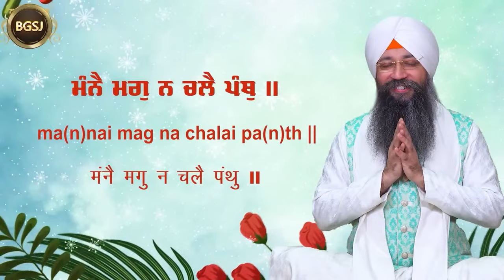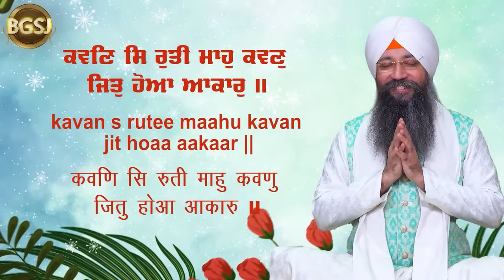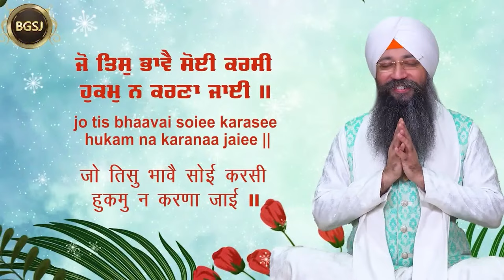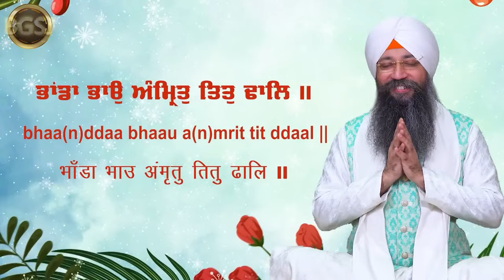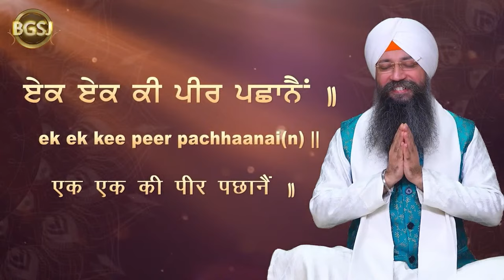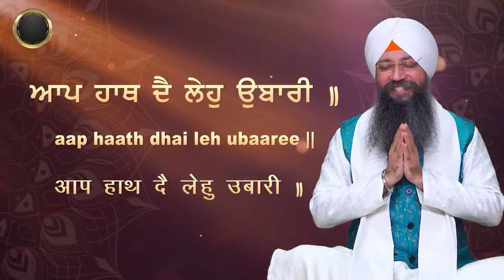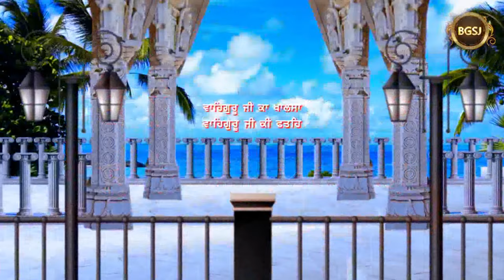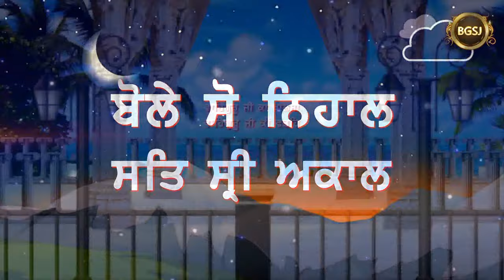LIVE Simran Sadhna Samagam (11/04/24) | Bhai Gursharan Singh Ji (Ludhiana Wale) | Kirtan | HD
A/C Name : Bhai Daya Singh Ji (Nishkam) Satsang Sabha
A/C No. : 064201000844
IFSC Code :ICIC0000642

Pincode:- 141001